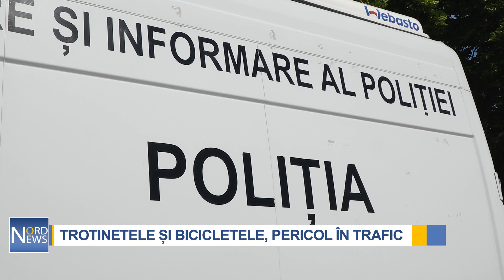Trotinetele și bicicletele, pericol în trafic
Păzea! Nu doar autoturismele pot provoca accidente în trafic. Sezonul estival sporește numărul incidentelor cu implicarea bicicletelor, iar de curând, și a trotinetelor. În prima jumătate a acestui an, în Bălți au avut loc cinci accidente de acest fel, soldate cu persoane traumate. Prin urmare, oamenii legii au demarat o campanie de informare.

Alexandru muncește peste hotarele țării. Acolo, circulă mai mult pe două roți, așa că, și atunci când revine în Bălți, preferă să se deplaseze cu bicicleta.

„Trebuie să avem catadiopre și veste reflectorizante. Merg acuș la piață și o să-mi cumpăr ca să nu mai încalc regulile”, spune tânărul.

Deși Piața „Vasile Alecsandri” din Bălți este una pietonală, șoferii de biciclete și trotinete se deplasează nestingherit prin mulțime.

„Nu știam sau poate nu înțelegeam despre importanța vestelor reflectorizante. De acum încolo o voi purta neapărat.”

„Încă nu am făcut cunoștință cu noile actualizări, dar faptul că biciclistul trebuie să fie în vestă reflectorizantă și cu cască de protecție în trafic, eu știam. Momentan nu merg în trafic. Circul pe unde merg pietonii, limita de viteză eu n-o încalc. În caz de pericol claxonez ca să nu provoc vreun accident, dar dacă este atât de important vom îmbrăca veste și casca.”

Tinerii susțin că s-au adresat autorităților pentru a li se construi piste pentru bicicliști, dar acestea au fost făcute de mântuială și într-un număr mic.

„De atâtea ori deja am vorbit și cu oamenii, și cu poliția, și cu carabinierii. Am rugat să ni se construiască piste. Fac promisiuni doar, dar nimic nu se respectă”, spune bălțeanul.

Pentru a preveni accidentele cu implicarea bicicletelor și trotinetelor, polițiștii din Bălți vin cu un șir de recomandări.

„Poliția recomandă conducătorilor de biciclete și trotinete să poarte echipament de protecție și vestă cu elemente reflectorizante. Fiți atenți la pietoni, în special la copii și persoane în etate. Circulați cu viteză redusă, nu vă deplasați printre mașini, nu urcați câte două persoane pe aceeași trotinetă. Dacă doriți să traversați strada, coborâți de pe trotinetă și traversați doar la trecerea de pietoni, conducând trotineta de ghidon. Manifestați prudență în trafic, pentru că viața are prioritate”, declară Ana Șontea, ofițer superior al serviciului interacțiune comunitară, IP Bălți.

Amintim că la data de 22 mai curent, o tânără din Bălți a fost doborâtă de doi adolescenți pe o trotinetă electrică.

Poliția mai informează că persoanele care nu au împlinit vârsta de 16 ani, nu au dreptul să circule cu trotinetele electrice pe drumurile publice, iar în caz că această unitate de transport are o capacitate mai mare de 50 km/h, șoferii sunt obligați să dețină permis de conducere și să-și înmatriculeze vehiculul.